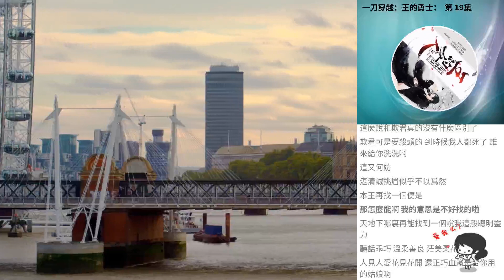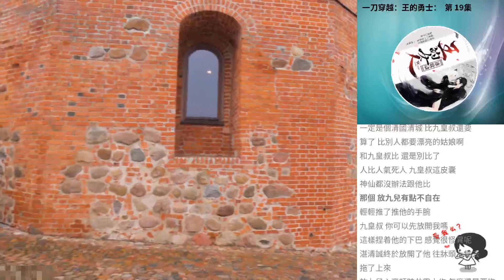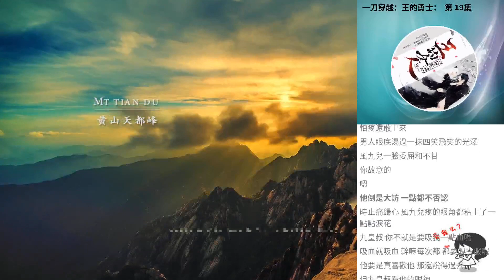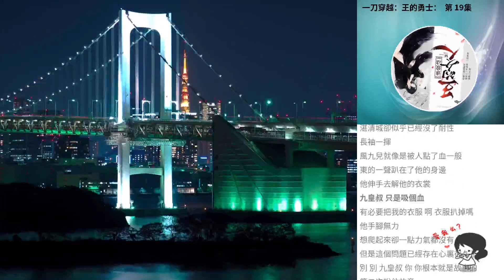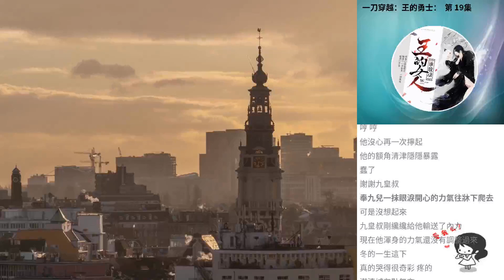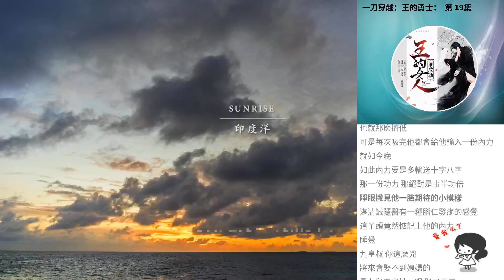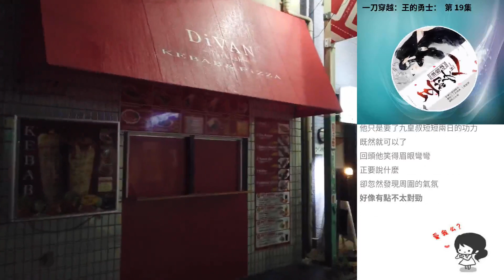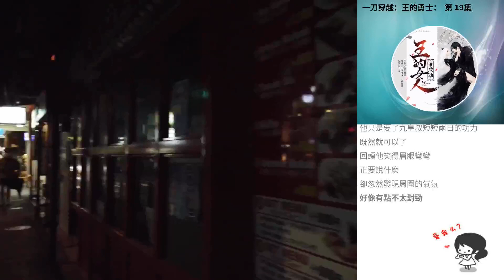一刀穿越：王的勇士： 第 19集